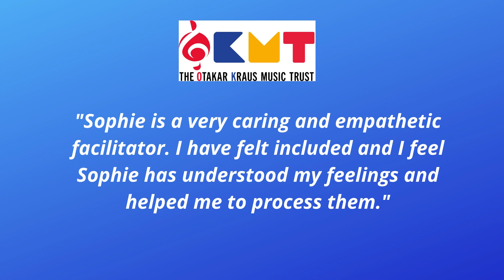Mental Health Awareness Week May 2021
Description of OKMT's work with RB Mind during winter 2020-21.